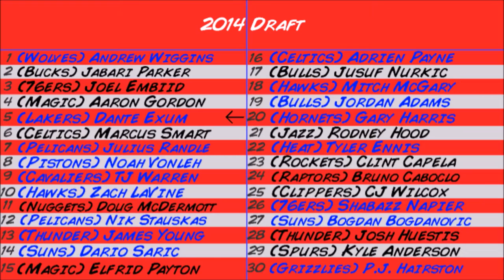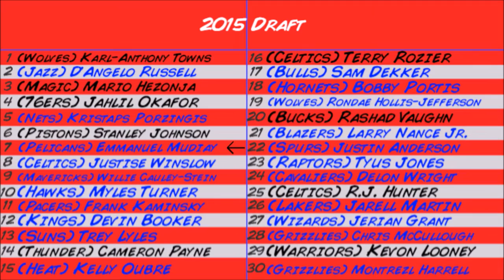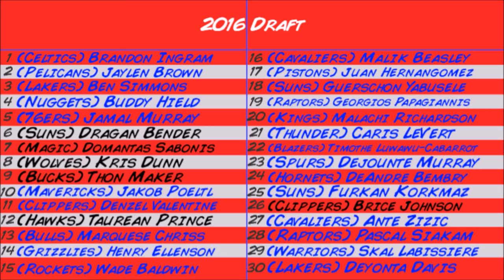What If Kawhi Leonard was Drafted by the Utah Jazz?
Alternate Channel+Interaction Options

PSN: MrAMiles1

Here are where my GM's Notes and Sports opinions get posted mostly

Want to be Featured in my Franchises?

Now you don't just come out of the blue with the criteria that I provide for you to share your thought that will get shared in my franchises. entirely. I will give a sort of queue in my discussion tab, in my comment section, and on Twitter, for you guys to submit your thoughts/questions to be featured in my videos. You have a couple of different options down below:

If you have a question or comment that wants to be shared, do one of these things with the right criteria:
You can submit your comments/questions in 1 of 3 places: On Twitter (@MrAMilesYT); under my channel discussion tab; or in the comment section of the specific video with the question/comment that you want for that specific series. To do this successfully, you must add 1 of 2 things at the end of your comment/question:

My Sliders👈